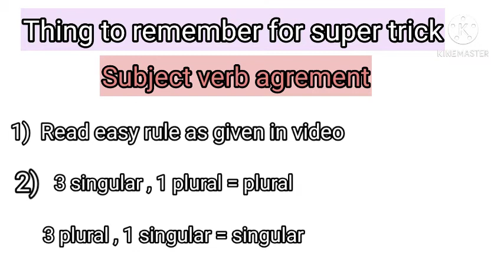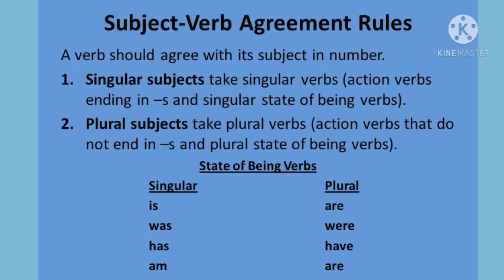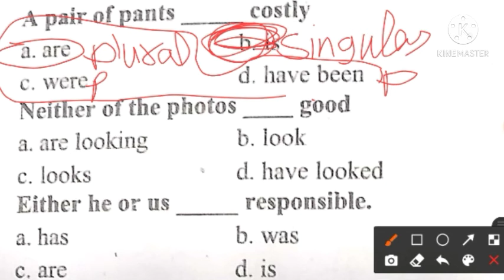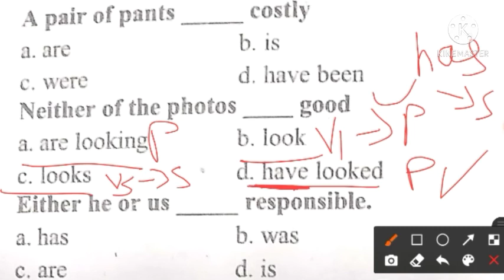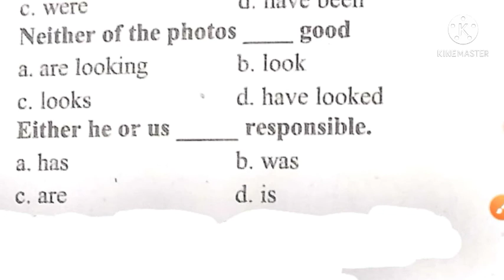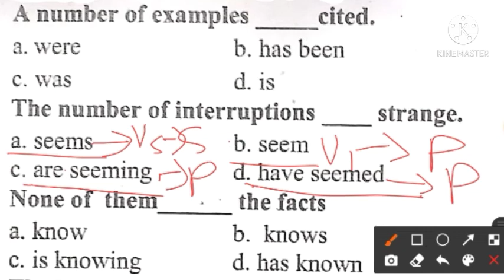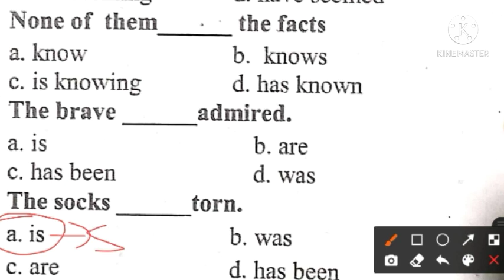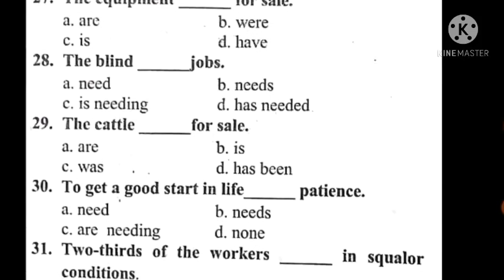Subject verb agreement supertrick|Solve without seeing question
If you have any queries about anything. Feel free to massage me at facebook.